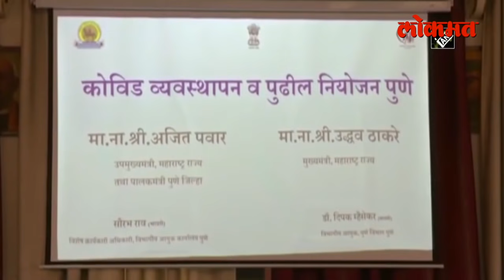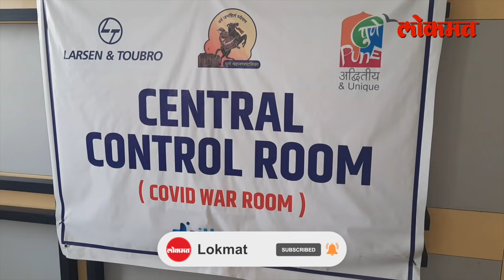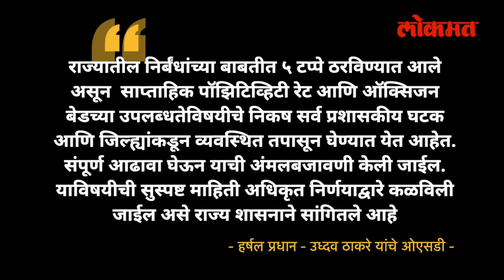महाराष्ट्रात अनलॉक कधी होणार? When Unlock Will Be Done In Maharashtra | Maharashtra Lockdown Updates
महाराष्ट्राच्या दृष्टीने अत्यंत महत्वाची माहिती आहे. अनेक दिवसापासून लॉकडाऊन असलेल्या महाराष्ट्रात लवकरच अनलॉकच्या प्रक्रियेला सुरुवात होणार आहे. महाराष्ट्रात पाच टप्प्यात अनलॉक करण्यात येणार असल्याची माहिती मिळतेय. राज्यात ज्या ठिकाणी कोरोना रुग्णांचा पॉझिटिव्हीटी रेट ५ टक्क्यांपेक्षा कमी आहे त्याठिकाणी पूर्णपणे अनलॉक केलं जाणार असल्याची माहिती राज्याचे मदत व पुनवर्सन मंत्री विजय वडेट्टीवार यांनी केली आहे.